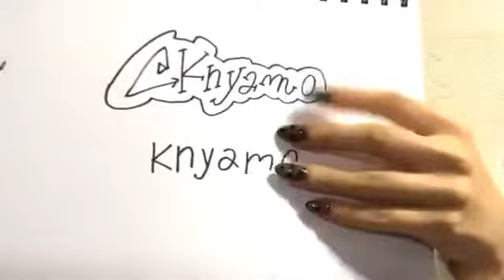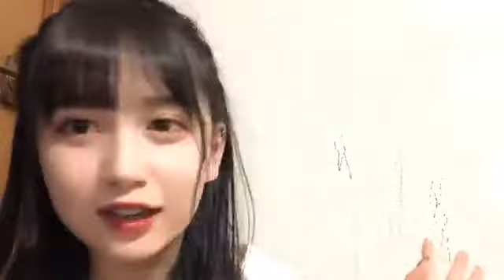2020年06月17日20時36分41秒 赤堀 君江（SKE48 チームS）